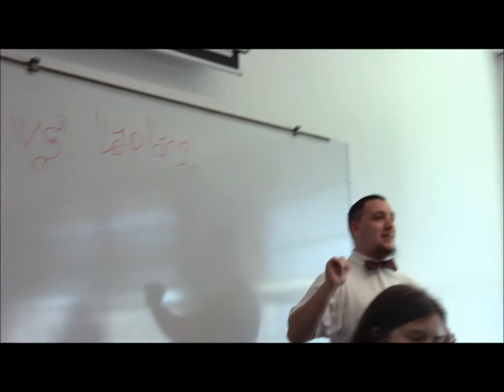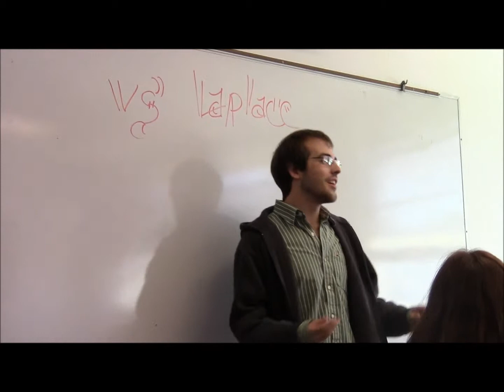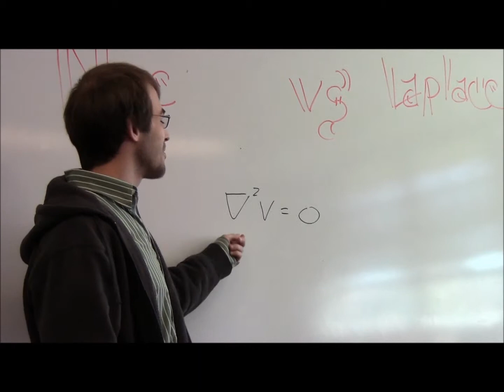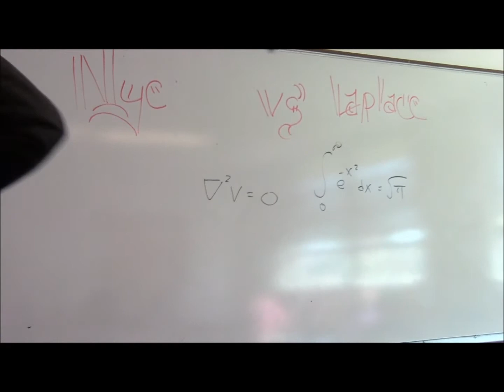Physicist of the Year - Bill Nye vs Pierre-Simon Laplace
One of our first videos for Physicist of the Year. Watch as Richard and Jason present their two physicists Bill Nye and Pierre-Simon Laplace in a battle to be remembered.